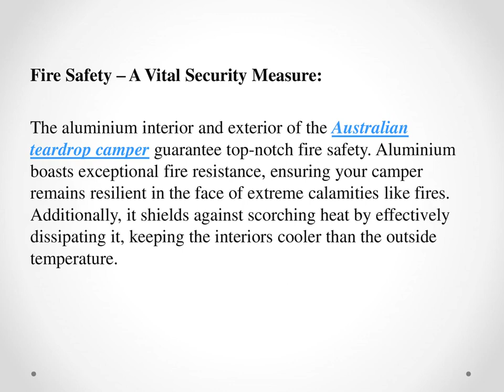Unlock the Freedom of Safe Travel with Wotpods Q-Pod: The Teardrop Caravan Revolution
Embarking on a worry-free road trip, where safety is your constant companion, may seem like a distant fantasy, but we assure you, it’s a reality! Meet the Q-Pod teardrop caravans from Wotpods, your steadfast travel companion for rugged journeys that keep you moving forward. Crafted entirely from aluminium, these caravans boast both an aluminum body and frame, delivering unparalleled durability and peace of mind.